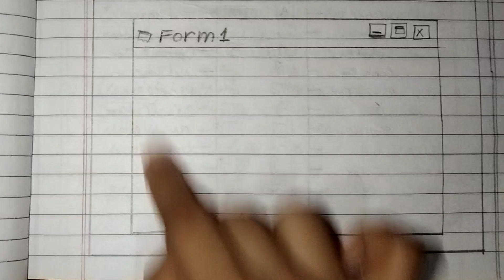Visual Basic 6.0 Project Form (SDI Form)